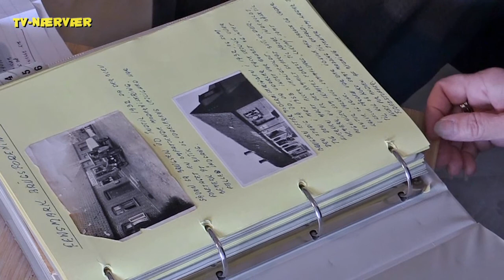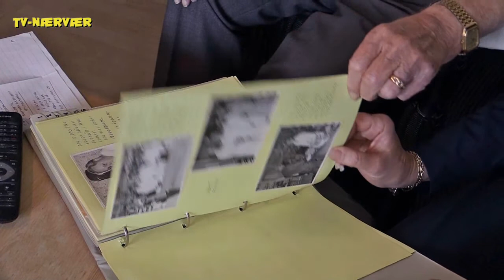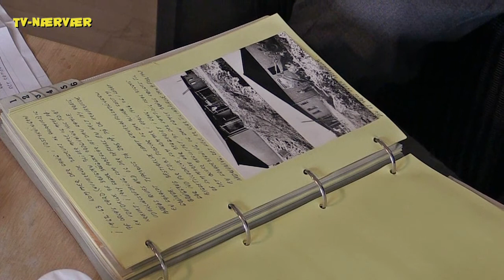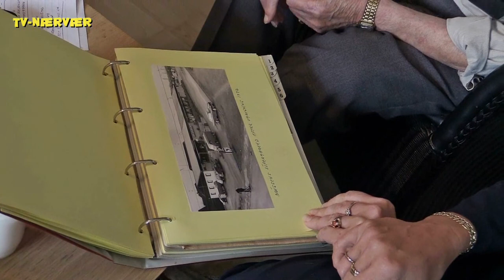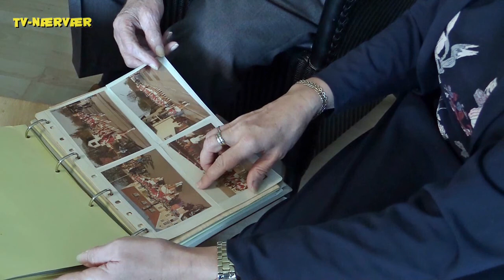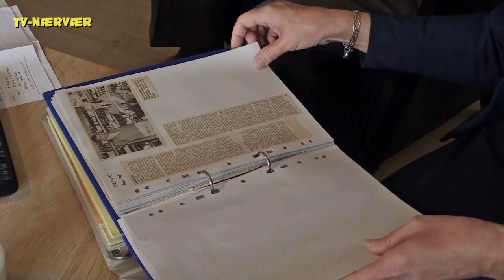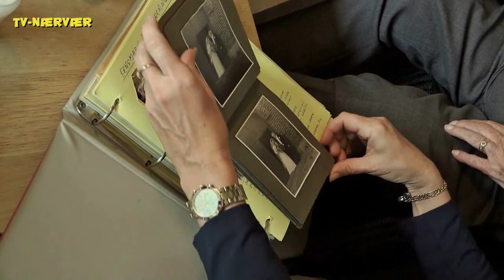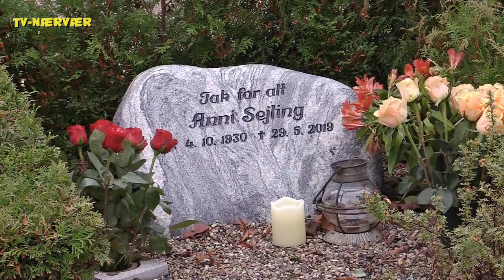Nye og Gamle Fensmark: Tage Sejling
Tage Sejling er nok mest kendt fra Fensmark Brugs. Hør ham fortælle om sine år som uddeler.

Linette Bach har lagt et stort arbejde i at bevare historien om Fensmark og det nærliggende Holmegaard Glasværk, der oprindeligt var en altdominerende arbejdsplads på kanten af landsbyen.
Hvis du vil vide mere om Fensmark og glasværket, så gå på